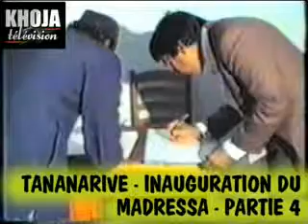2s Tananarive inauguration madressa 4